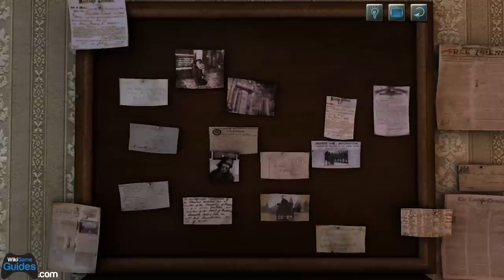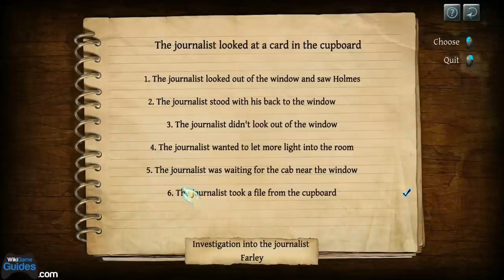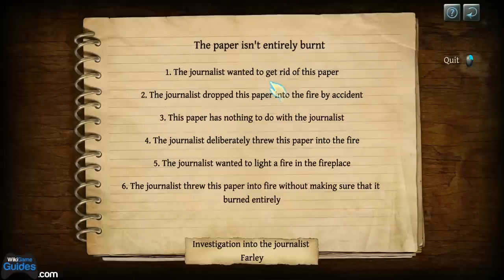The Testament of Sherlock Holmes Walkthrough - 14 - Farley's Office | WikiGameGuides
Scene Selection:
0:00 Farley's Source
3:21 Farley
5:05 Getting into the office (w/ Commentary)
6:33 Electric Box Puzzle (w/ Commentary)
7:44 The Investigation (w/ Commentary)
16:37 Deduction Board (w/ Commentary)
20:26 Control Box Puzzle (w/ Commentary)
21:27 Secret Exit
22:34 Back Home
23:02 Examing the Hat (w/ Commentary)
25:24 Finding the Judge (w/ Commentary)
26:57 Planning a visit
28:43 Thanking Toby (w/ Commentary)

The Testament of Sherlock Holmes for PC (Steam).
Walkthrough and commentary by Shot.